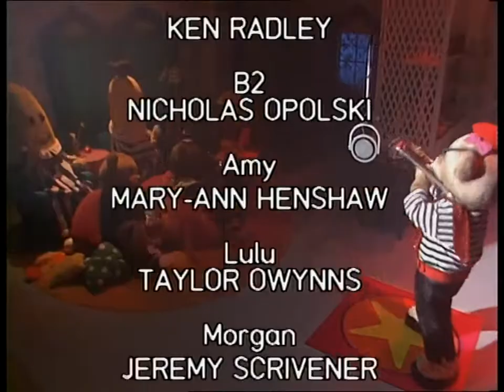Bananas in Pyjamas - Ep.103 - Amy's Trombone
Amy buys a new trombone and drives everyone to distraction with it.